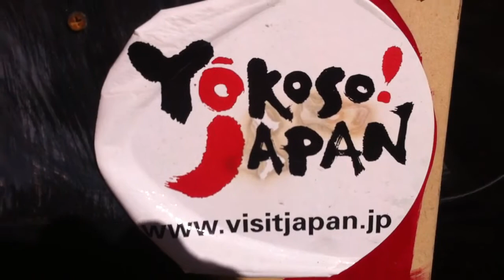Birdman - Pop Bottles "SHO" Freestyle 345/365 2012